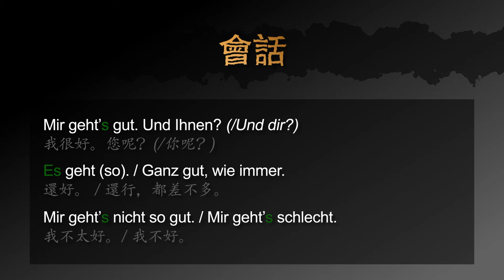用德文如何說「我很好」/ 如何說你最近過得怎麼樣 － 德文學到死：快問快答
用快速的影片學德文：如何說你最近過得怎麼樣

影片包含以下三個句子：
1. 我很好。您呢？(/你呢？)
2. 還好。 / 還行，都差不多。
3. 我不太好。/ 我不好。